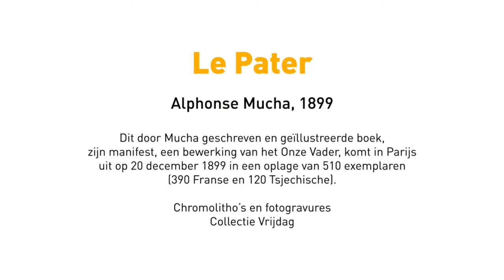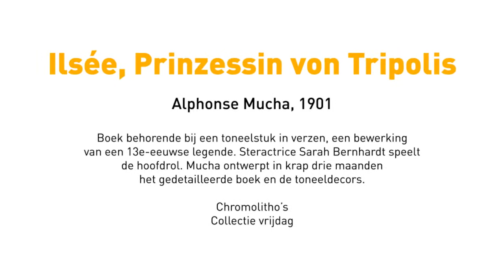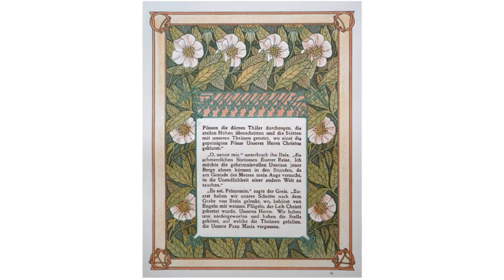Nederlands Steendrukmuseum Alphonse Mucha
Ontdek de afbeeldingen uit de boeken 'Le Pater' en 'Ilsee, Prinzessin von Tripolis' van Alphonse Mucha.